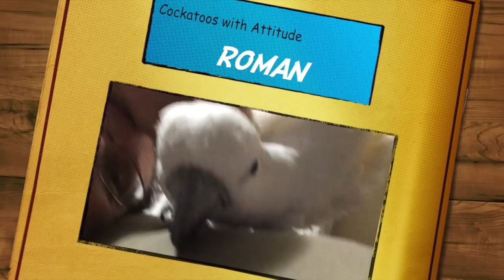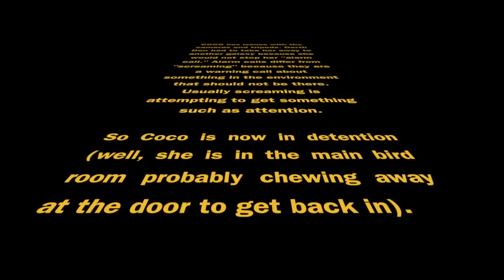How to Take Care of a Traumatized Parrot | Ep.5: Roman | Cockatude: Cockatoos with Attitude